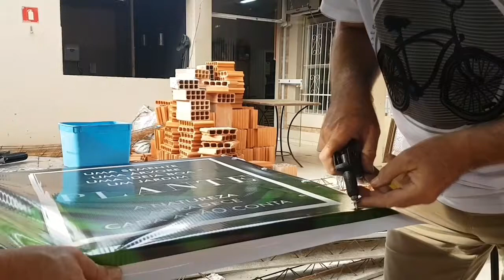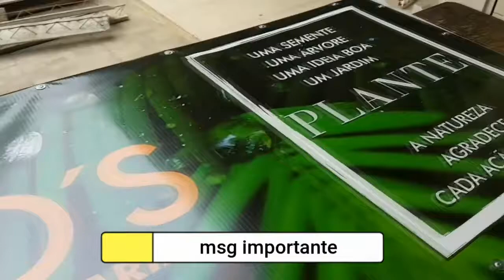Placa usada, furadeira, rebites e ideia (MKT ECOLÓGICO)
Reutilizar materiais é uma forma de ação ecológica muito interessante e forte, reciclar é importante, mas reutilizar é ainda melhor. Procure dar destino concreto e permanente aos materiais à sua disposição, este um excelente caminho para o Lixo Zero.  Compartilhe!